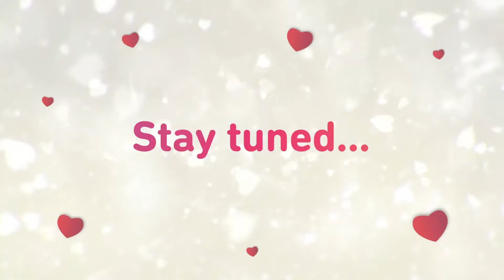What does your IDEAL date look like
"I like the Middle Eastern type" LOL.
What does your IDEAL date look like… everyone’s different! Love this cute Valentine's themed campaign from @Livbank

Your definitive inside track on everything in and around Dubai